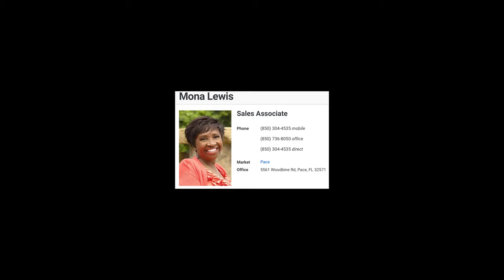Real Estate Photography/Mona Lewis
Water Front Home Milton Fl.